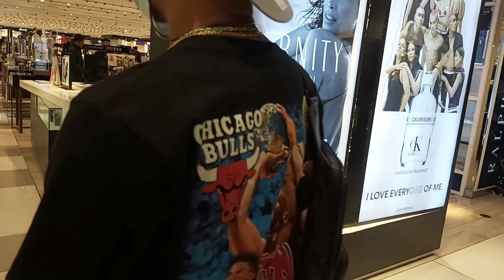Team Casimero Nasa Pilipinas na 💪See you Guyz Mall of Asia I'm Here 👌